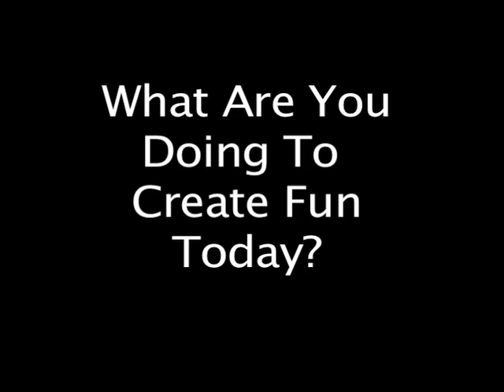Motivational Speaker on Heelys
Motivational Speaker Brad Montgomery is a comedian, a humorist... and a dad who loves to skate.  This video was NOT filmed at any grocery stores near his house.  And he doesn't know these kids.  Really.

Or read the blog about this video (search "Heelys")